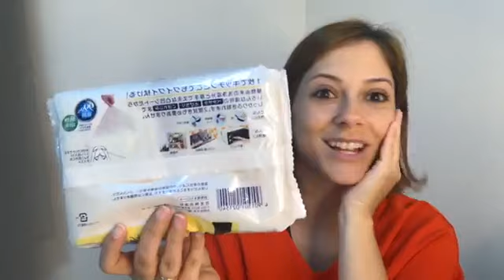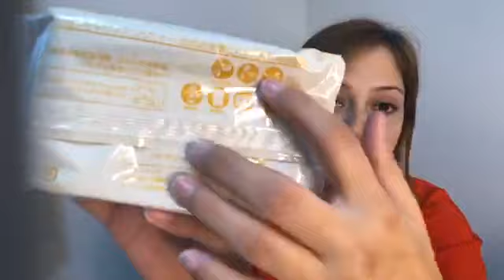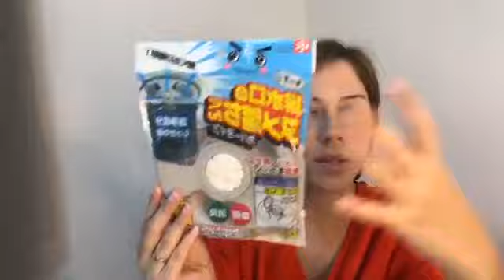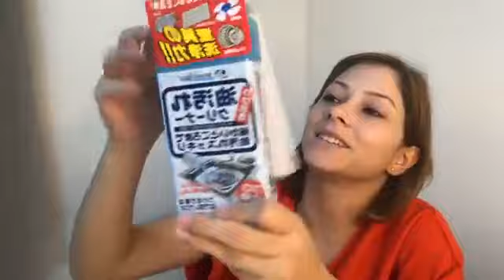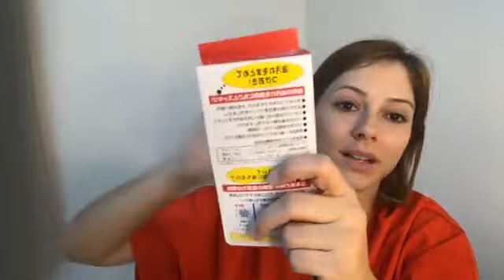Produtos de Limpeza - Parte 1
Conheça alguns produtos diferentes e muito prático no seu dia a dia do Japão.

Saiba mais na live especial com a professora e Youtuber Fernanda Ando do canal Nihongando com Nanda